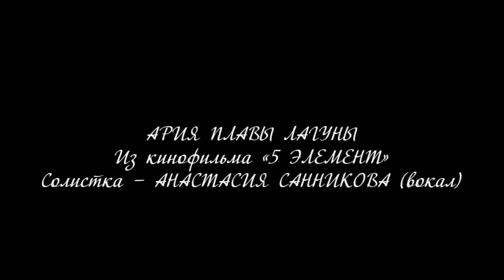VOICE OF THE SYMPHO-ROCK Ария Плавы Лагуны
Ария Плавы Лагуны
Из кинофильма «5 элемент»
Солистка -- Анастасия Санникова (вокал)